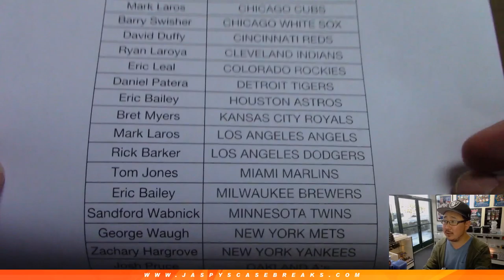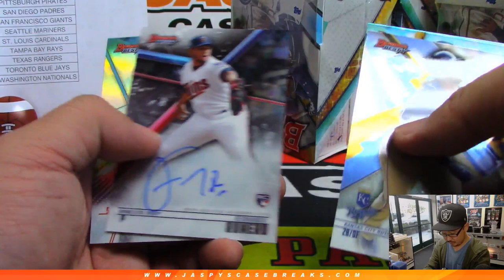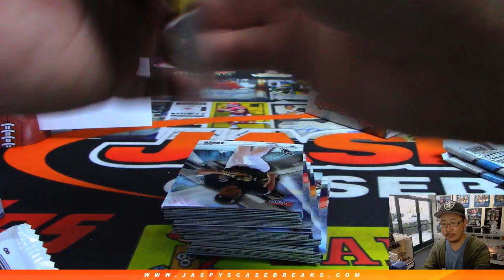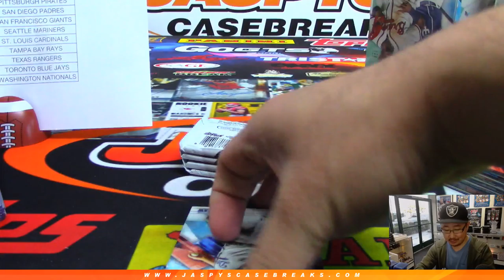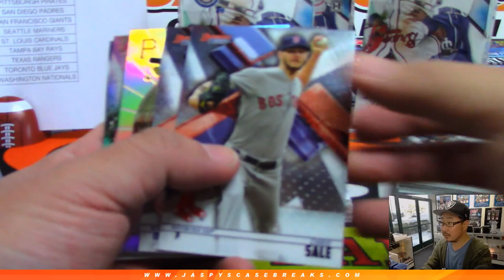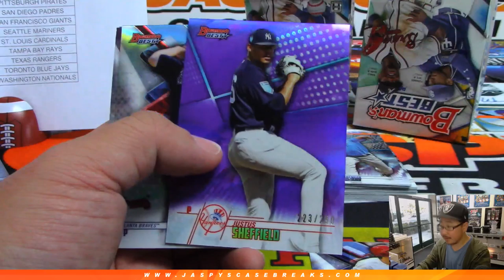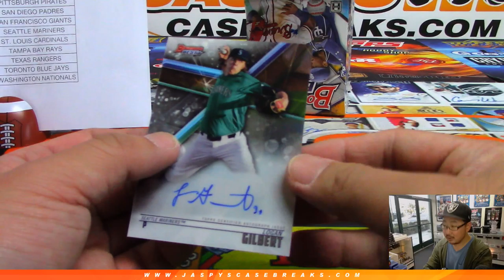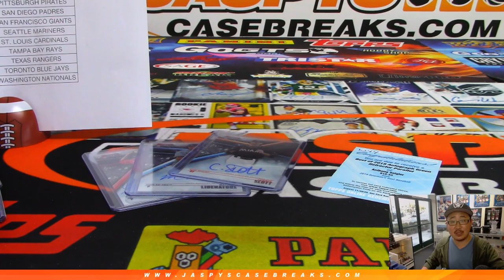W, 05/22/19 || 8Box PYT #24 || 2018 Bowman's Best Baseball (MLB)